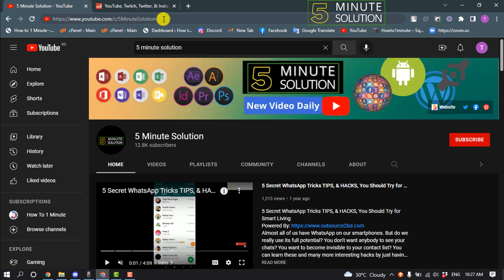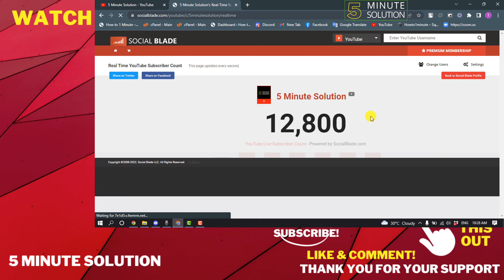How to see live subscriber count on youtube 2024 (Quick & Easy)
Sign in to YouTube Studio.
In the left Menu, select Analytics.
On the Overview tab, find the Realtime card.
Click View live count to view your subscriber count over time.

▼ Related Keywords ▼

"live count youtube"
"live sub count by url"